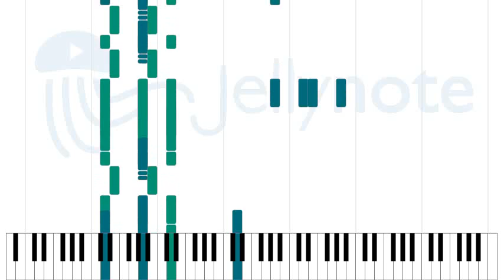Drifting - Andy McKee [Sheet Music]